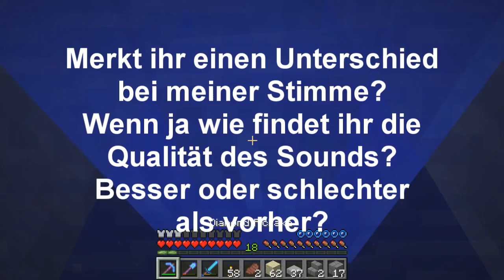Geheimer Gulli - Mining Island #20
Dir gefällt das Video und du willst mehr? Dann mach folgendes:
• Bewerte das Video mit "Mag ich"
• Kommentiere das Video mit deiner Meinung

Unterstütze die Entwickler von Minecraft, indem du dir das Spiel auf der Offiziellen Seite kaufst

ultimate - Secret Little World
PapafiotMusic - Adventures